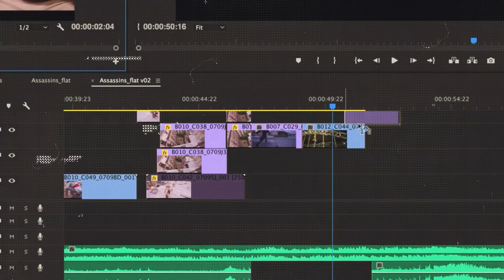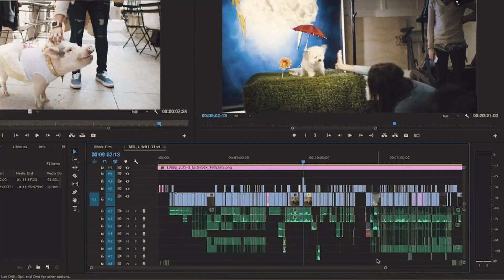Video Editörlüğü Eğitimi - Premiere Pro 2019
Tam 4 hafta sürecek online eğitim programı. Enstitü online eğitim kalitesiyle derslere canlı olarak katılın.

⚡ Facebook IIENSTITU Kişisel gelişiminize katkı sağlamak ve bilgi toplumunun destekleyicisi olmak amacıyla kuruldu. 80 ülkede öğrenciye ulaştık ve 300’den fazla ücretsiz eğitimle dünyanın dört bir yanındaki öğrencilerin başarı hikayelerini yazdık.

2 milyonu aşkın öğrenci yeni şeyler öğrenmek için buraya geliyor. Siz de kendi başarı hikayenizi yazmak için bize katılın.